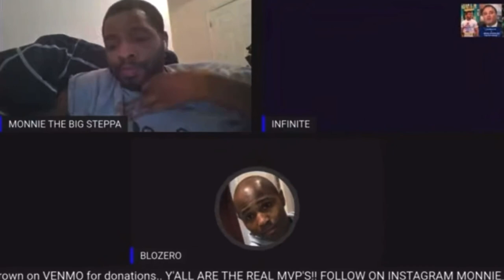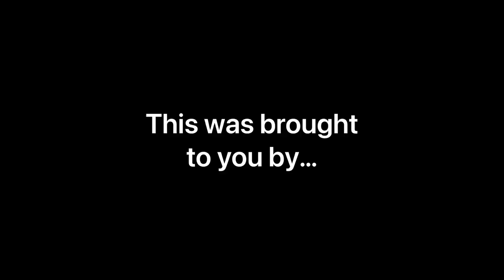SOUTHPAW 773 GOES UNDERCOVER TO ATTACK MONNIE BROWN (LDBC GONE QUIET)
SOUTHPAW 773 GOES UNDERCOVER TO ATTACK MONNIE BROWN (LDBC GONE QUIET). Will the LDBC retaliate to Southpaw’s attacks?